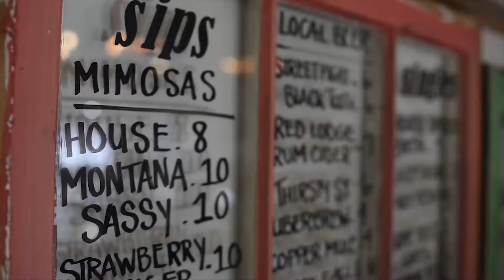Foodie Friday - Sassy Biscuit - Downtown Billings